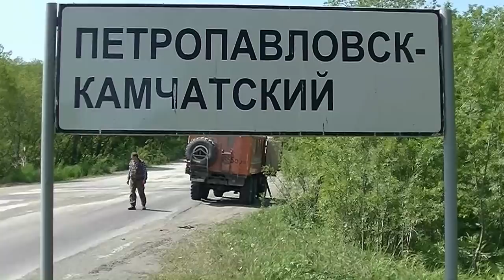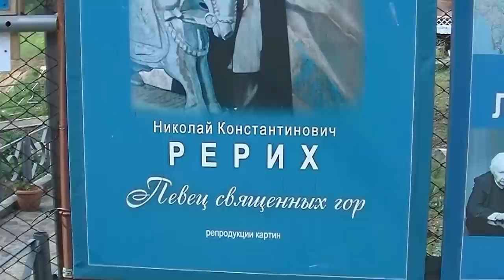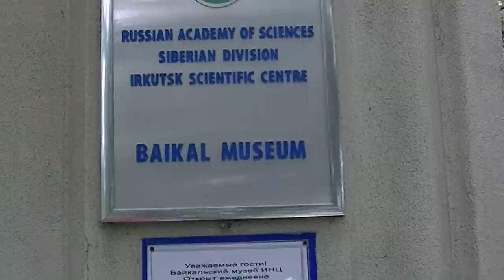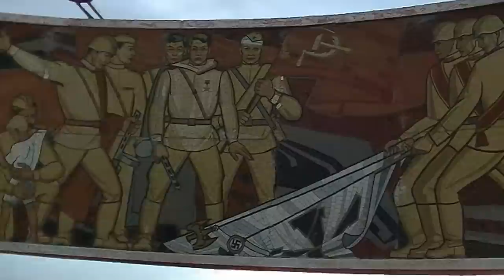Rosja i Mongolia (Kamczatka, Bajkał i Gobi) - Russia and Mongolia (Kamchatka, Lake Baikal, Gobi)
Film jest relacją z wycieczki do Rosji i do Mongolii. Trasa wycieczki w Rosji obejmowała Kamczatkę, Jezioro Bajkał i jego okolice, a w Mongolii pustynię Gobi i Ułan Bator .
Na Kamczatce trasę rozpoczęliśmy od ciepłych wód w kurorcie Paratunka. Była także wizyta w Pietropawłowsku Kamczackim i u zamieszkujących te tereny Koriaków. Wybraliśmy się też w okolice wulkanu Koriackiego, Awaczyńskiego i do Mutnowskiego Obszaru Geotermalnego z wulkanem Wiluczyńskim. Nad Pacyfikiem, a dokładniej nad Morzem Beringa, spacerowaliśmy po Plaży Chalaktyrskiej i wybraliśmy się w rejs po Zatoce Awaczyńskiej. Trasę po Kamczatce zakończył krótki pobyt w miasteczku Jelizowo.
Pobyt nad Bajkałem rozpoczęliśmy od miejscowości Listwianka i przejażdżki Koleją Krugobajkalską, która po kilkudziesięciu kilometrach przejazdu z postojami nad brzegiem Bajkału kończyła się w Sludiance. Po powrocie do Listwianki odwiedziliśmy Muzeum Bajkału i wjechaliśmy na Kamień Czerskiego (728 m n.p.m.). Byliśmy też we wsi Kriestowka i w skansenie w Talsy. Zwiedziliśmy położony nad Angarą Irkuck i stamtąd pojechaliśmy na tereny Buriatów, by zwiedzić ich muzeum i obejrzeć pokaz folklorystyczny. Następnie wróciliśmy nad Bajkał i promem przepłynęliśmy na jego największą wyspę - Olchon. Z Olchonu wróciliśmy do Irkucka i tam zakończyliśmy nasz pobyt w okolicach Bajkału.
Trasa w Mongolii obejmowała wizytę na Pustyni Gobi - Park Narodowy Gurvan Sajchan z Wąwozem Orłów i paleologicznymi wykopaliskami. Następnie zwiedziliśmy Ułan Bator i monumentalny pomnik Dżyngis Chana w Tsonjin Boldog.

Wycieczka miała miejsce w 2017 roku.